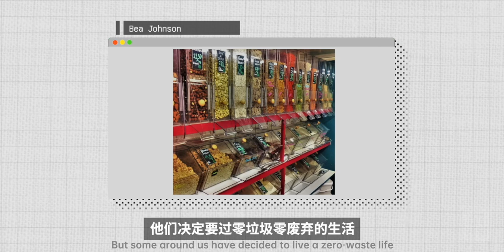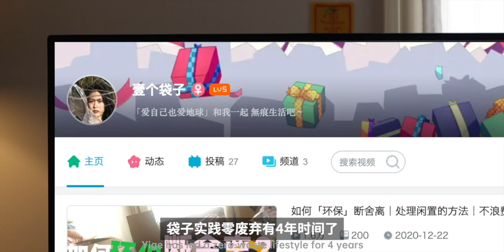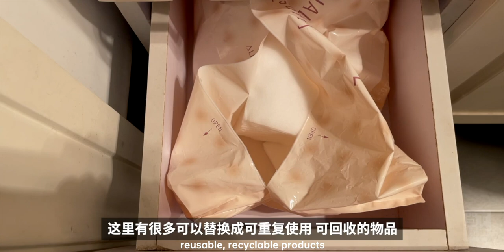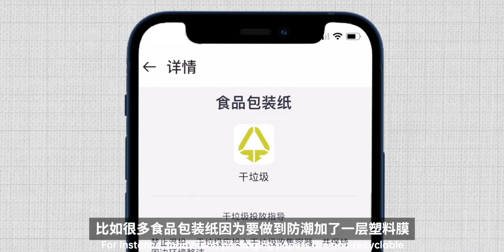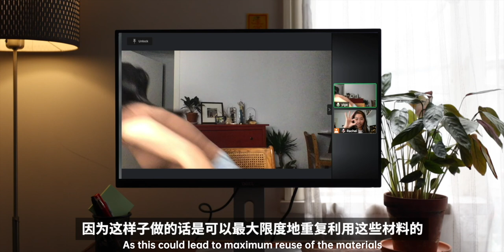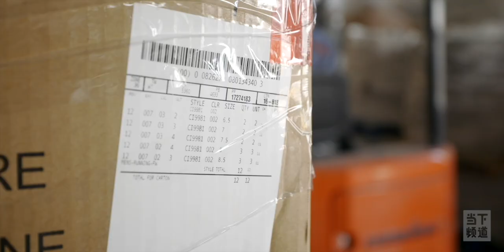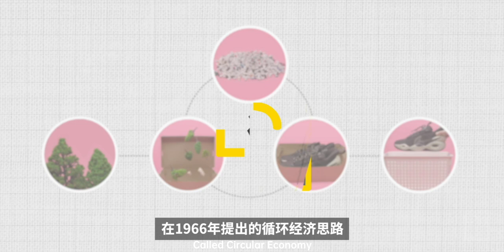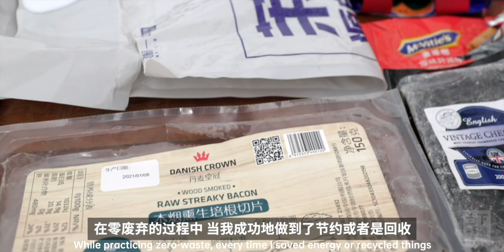8年垃圾只有一个玻璃罐，零废弃生活真的可能吗？丨当下频道DXChannel丨当下新消费 NEW CONSUMERISM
你有数过自己一天会产生多少垃圾吗？
2019年，我国的生活垃圾清运量为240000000吨，但还有一些人，8年的生活垃圾只要一个玻璃罐就能装满。
我们跟一位环保UP主聊了聊，并试着过一周“零废弃”生活，把7天的垃圾放进一个玻璃罐里……

拍摄过程中，我们意识到环保不仅仅是个人习惯，更依赖于像耐克这样的企业做出更多产业上的环保举措，给予消费者更多正向引导。
我们期待耐克可以开通更多线下门店回收旧鞋，利用回收材料去创造新产品，去帮助更多学校和运动机构铺设运动场，真正去实践零废弃、零碳排的目标。